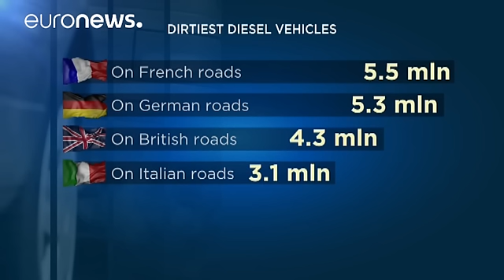Εκατομμύρια ντιζελοκίνητα ρυπογόνα αυτοκίνητα κυκλοφορούν στους δρόμους της Ευρώπης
Τεράστιος είναι ο αριθμός των αυτοκινήτων που κυκλοφορούν στους ευρωπαϊκούς δρόμους ρυπαίνοντας την ατμόσφαιρα.

Πάνω από 29 εκατομμύρια οχήματα με κινητήρες ντίζελ εκπέμπουν ρύπους πάνω από τα επιτρεπόμενα όρια, σύμφωνα με μελέτη της "ΜΚΟ Μεταφορές και Περιβάλλον"

BREAKING: Dieselgate 1yr on - ALL diesel car brands in Europe are more polluting than @VW TransportEnvironment (@transenv) 19 Σ…